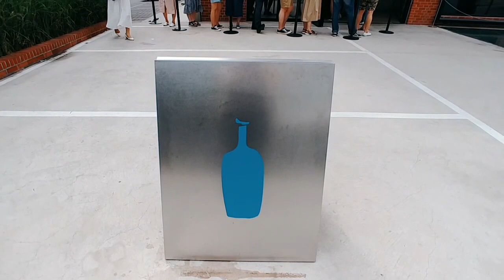블루보틀 성수동 커피 맛 있고,분위기 있는 카페입니다.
성수동에 공장이었던 곳이 이렇게 깔끔한 카페로 바뀌어서 인기입니다.^^